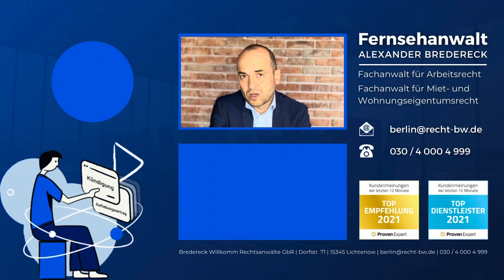2G am Arbeitsplatz - Konsequenzen für ungeimpfte Arbeitnehmer